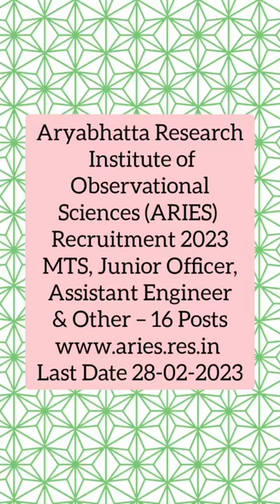Aryabhatta Research Institute of Observational Sciences (ARIES) Recruitment 2023 MTS,Junior Officer,